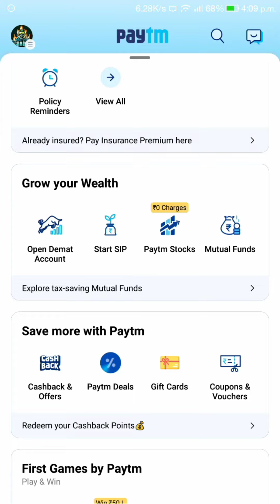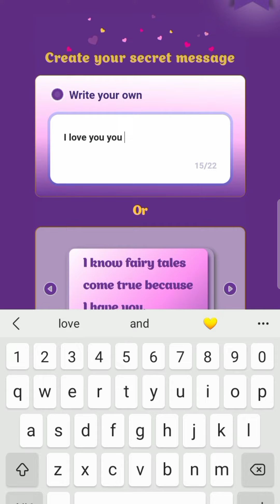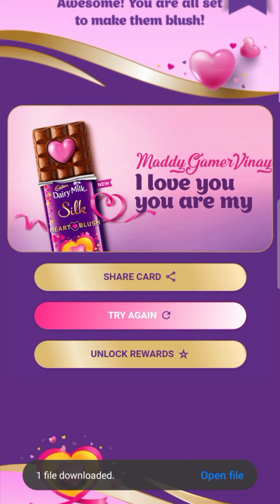How to get free paytm cash without any app Paytm offer today Free paytm cash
How to get free paytm cash without any app Paytm offer today Free paytm cash new Paytm ads offer get free 500 Paytm rupees

paytm share
Free paytm cashback
New trick free paytm cash